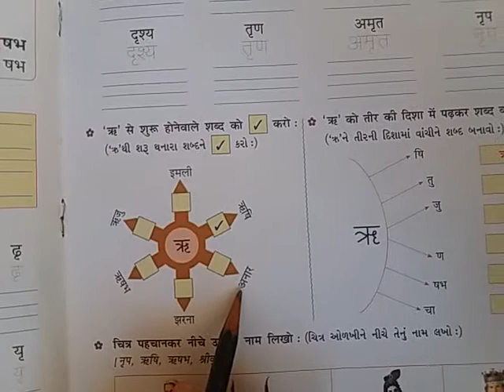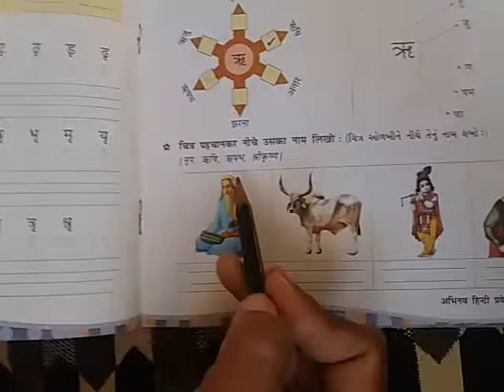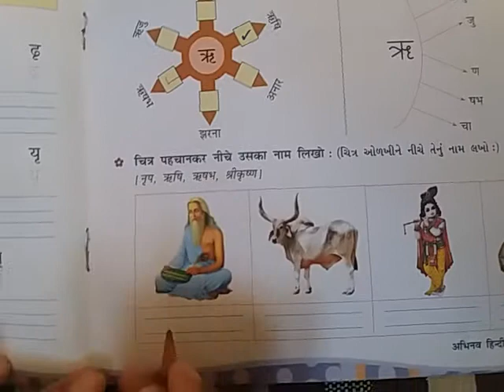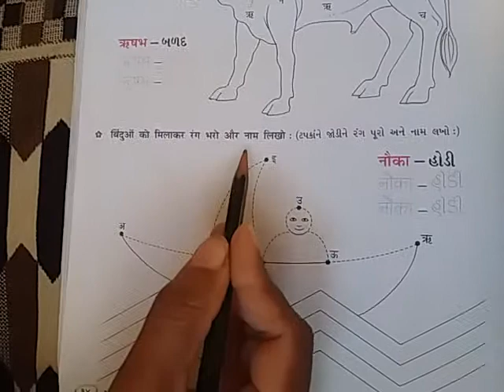Std- 3 (GUJ.MED) sub- Hindi